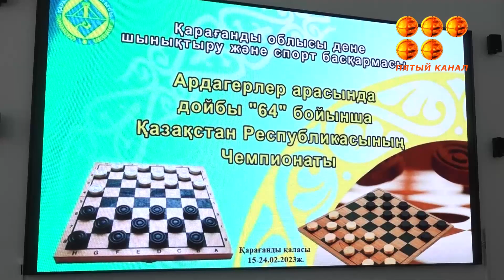«Рубилась» шашечная элита.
В Караганде состоялся чемпионат Республики Казахстан по шашкам среди ветеранов. Как боролись за призовое место участники и какие хитрости использовали для победы, расскажет наш корреспондент.